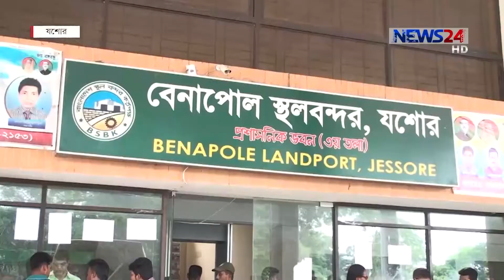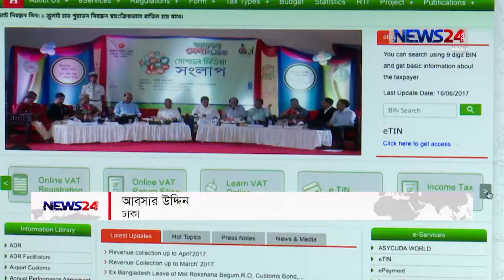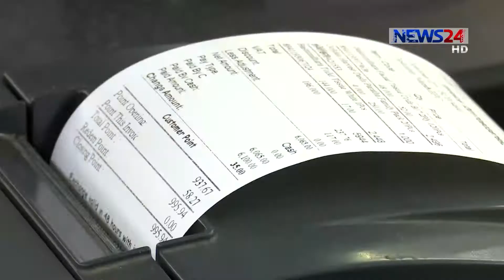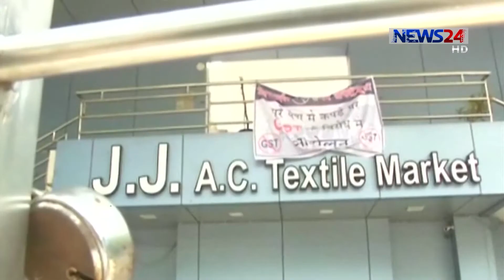NEWS24 বিজনেস at 11pm Business News on 25th June, 2017 on News24